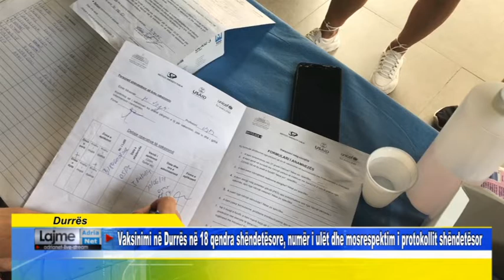Vaksinimi Durrës në 18 qendra shëndetësore, numër i ulët dhe mosrespektim i protokollit shëndetësor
Durrës   Vaksinimi në Durrës në 18 qendra shëndetësore, numër i ulët dhe mosrespektim i protokollit shëndetësor